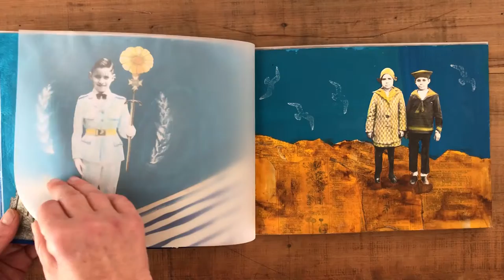Álbum de Família | Carvalho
Colagem Manual

Trilha
Alexandre Bateiras - Dança das Estevas